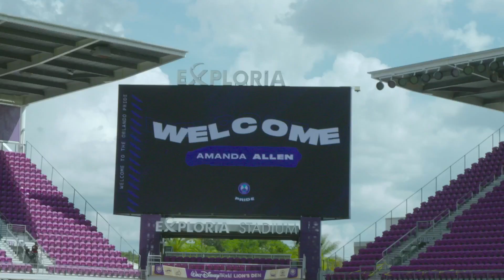Orlando Pride announce the signing of Amanda Allen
Video Credit Orlando Pride